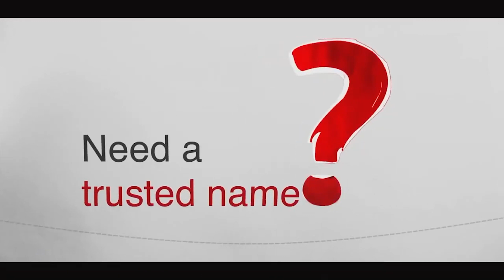Beyond MBBS| Alternate career options | MBBS Abroad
NEET| NEET 2020| NEET EXAM| CLASS 12TH PCB| CLASS 12TH BIOLOGY| MBBS ABROAD

Are you a PCB student? Looking for career options other than MBBS?
If yes, this video is for You.
In the video, Mr Jitin Chawla, eminent career counselor will be talking about good high paying careers for PCB students.

Everything turns into a rat race among biology students but you should know MBBS is not the only high paying option available.